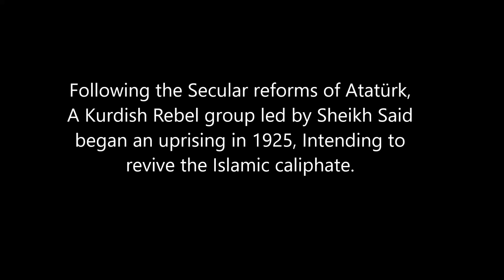The Sheikh Said Rebellion: Every Day